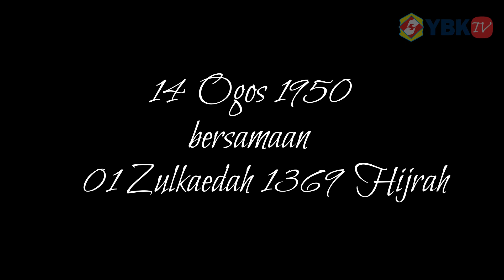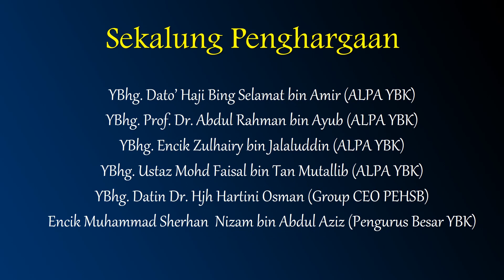Video Khas - Hari Lahir YBhg. Dato' Hj. Zainal Abidin Hj. Sakom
Video khas rangkuman ucapan sempena Hari Lahir yang ke-69 YBhg. Dato' Hj. Zainal Abidin Hj. Sakom, Pengerusi Yayasan Basmi Kemiskinan.